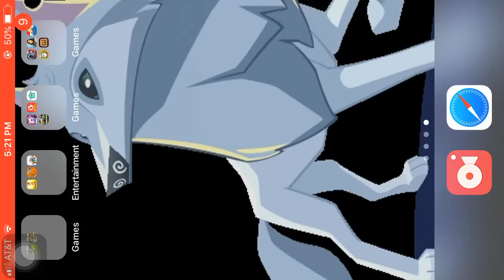Animal Jam Meerkat Review!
Today I’m reviewing the Meerkat and the Lovebug! Hope you have fun on this wacky adventure!